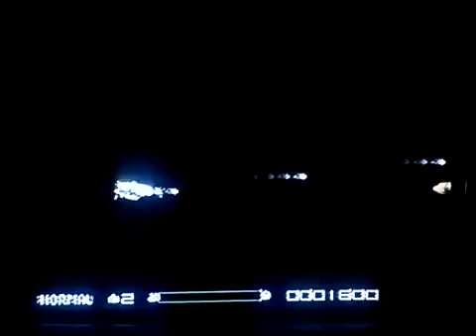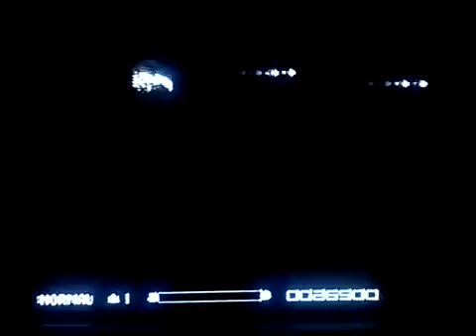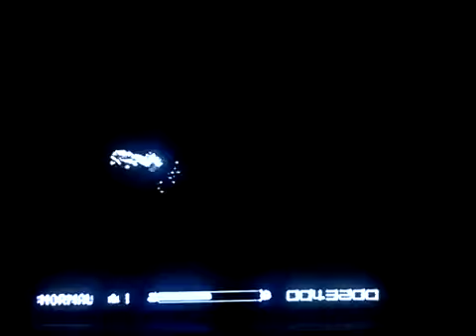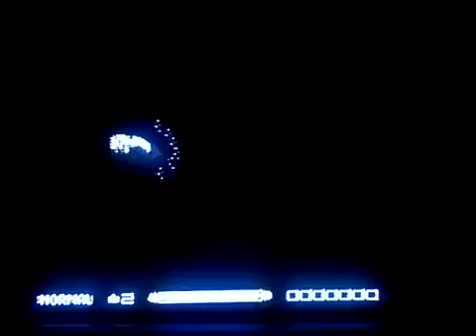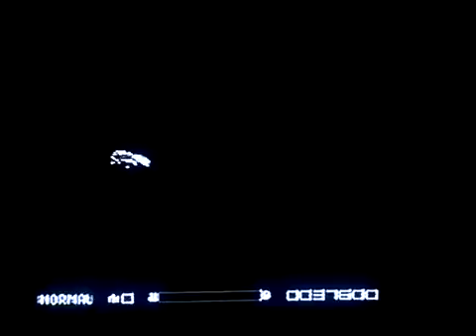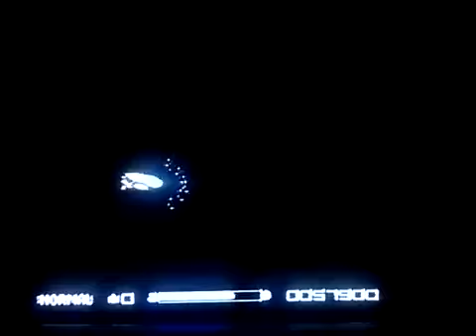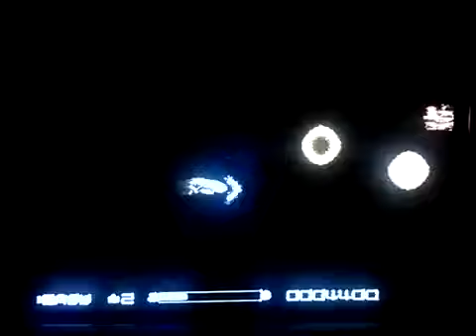[実況]「スーパーR-TYPE（SFC）」SFCオリジナル作品 第1回